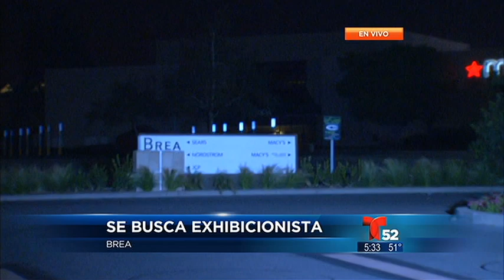Se Busca Exhibicionista